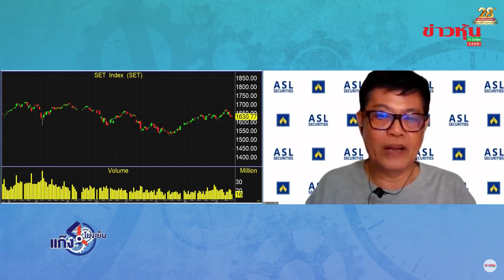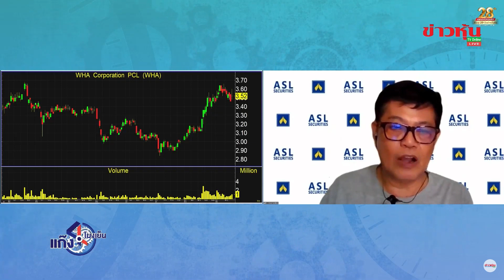ตลาดรอข่าว "ดอกเบี้ย" ระวังแรง "ขาย"